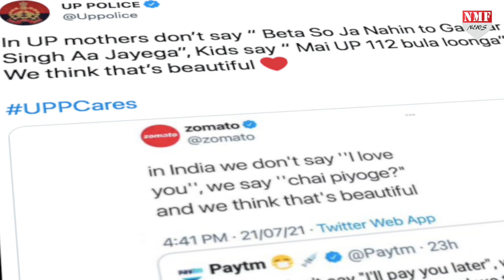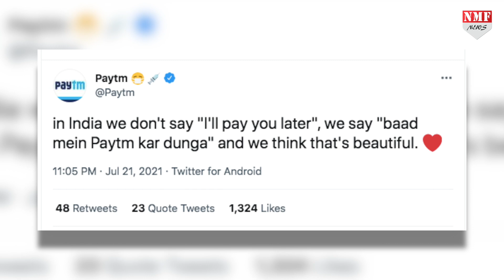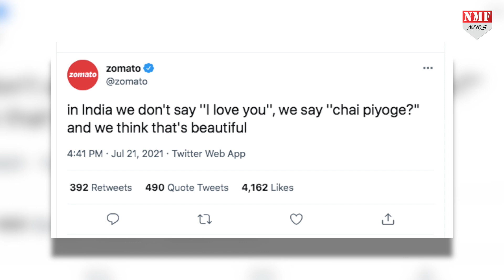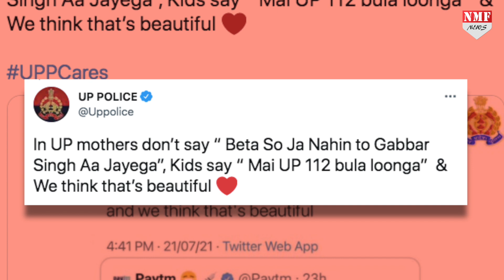भारत में I Love You नहीं बोलते, यहां सीधे पूछते हैं- चाय पियोगी !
पेटीएम... जोमैटो… यूपी पुलिस... यूपी टूरिज्म… इन सभी ने सोशल मीडिया पर एक ऐसा ट्रेंड शुरू कर दिया है… जिसके बारे में सुनकर आपके चेहरे पर हंसी आ जाएगी !

Rishab
dheerendra